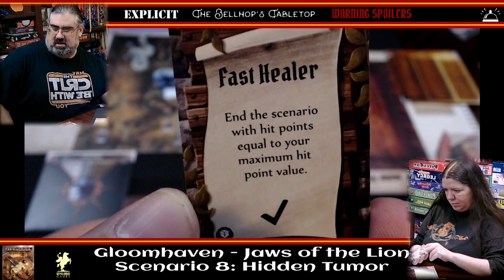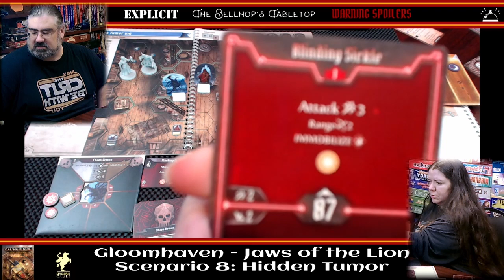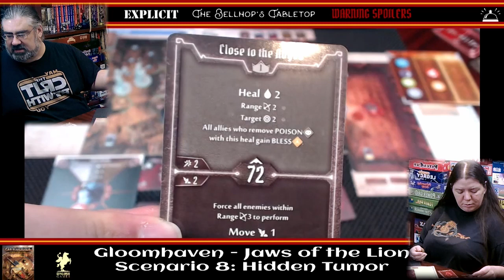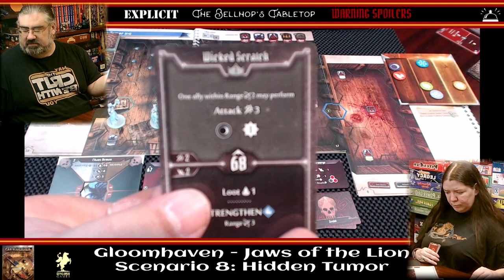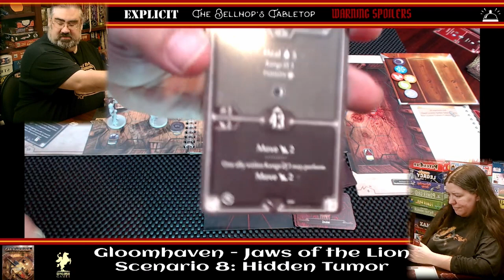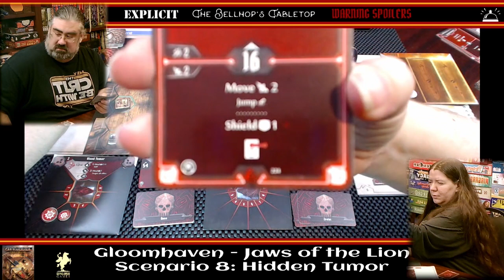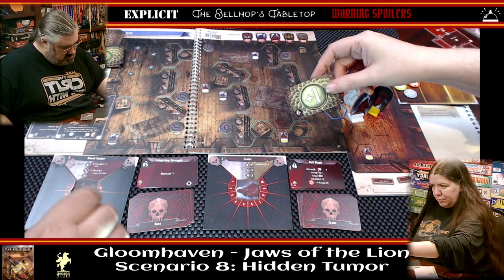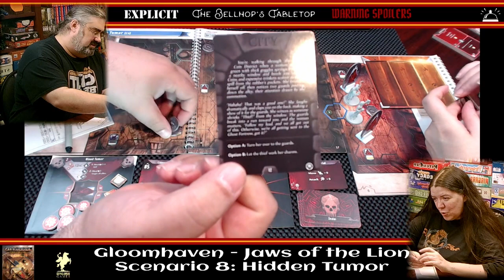Gloomhaven Jaws of the Lion Scenario 8 Hidden Tumor. Scenario Level 2, 2 Player Actual Play of JotL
In this live play of Gloomhaven Jaws of the Lion, we return to scenario 8, Hidden Tumor. This is our second attempt at this JotL scenario. We did much better at the scenario this time, so watch this if you are stuck on Hidden Tumor.

Scenario: Jaws of the Lion Scenario 8: Hidden Tumor
Difficulty level: Normal
Scenario Level: 2
Two Players: Valrath Red Guard and Human VoidWarden

Missed our previous actual plays?

Find out how Jaws of the Lion differs from the original Gloomhaven in this article

Head over to the Tabletop Bellhop blog where you can read more gaming and game night topics. News, reviews, and more